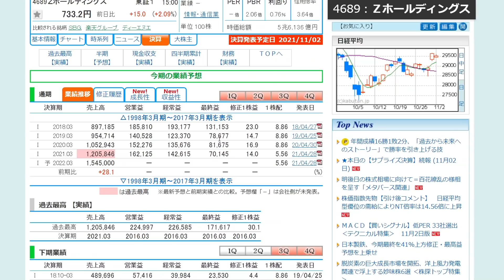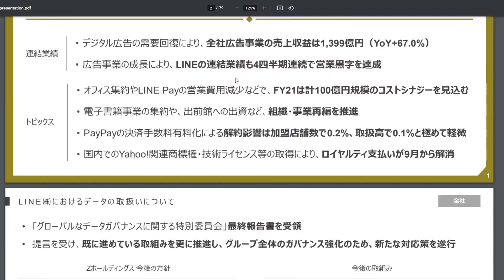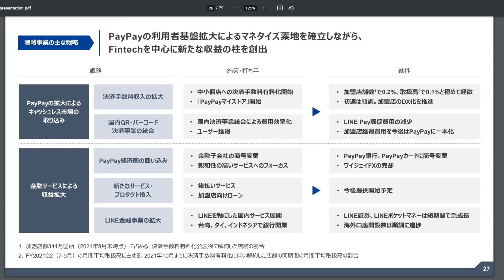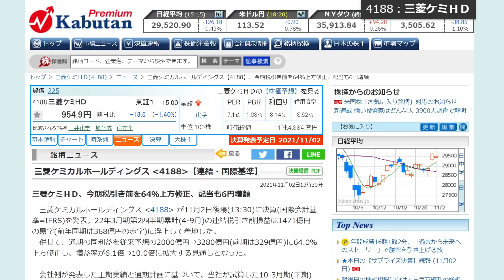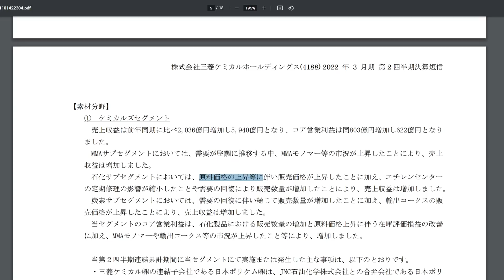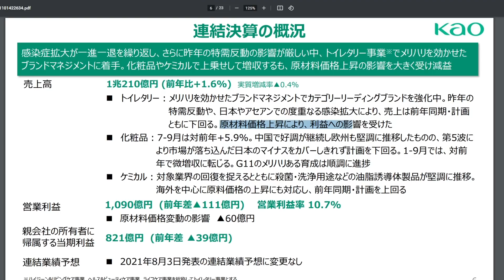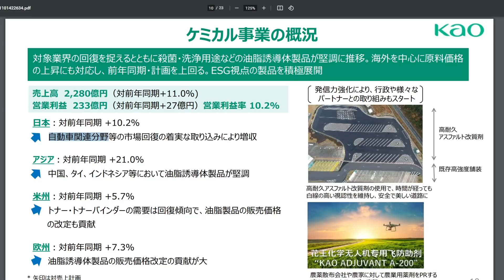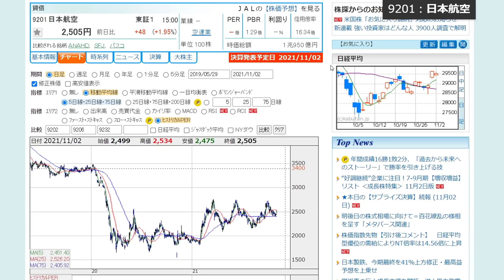JAL、日本製鉄、花王、ZHD、三菱ケミカル 注目株まとめ（11月2日分）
■ 株初心者におすすめの証券会社
LINE証券（口座を作るだけで3000円相当の株がもらえるキャンペーン実施中！）

GMOクリック証券（とにかく手数料が安い）

楽天証券（僕もメイン口座で使ってます）

マネックス証券（最強の銘柄分析ツールが無料で使える）

■ 絶対見てほしい超おすすめ動画
この黄金チャート買いです

■ 株の買い時の著書
手堅く稼ぐ！成長株集中投資術

花王 株価
JAL 株価
日本製鉄 株価
Zホールディングス 株価
三菱ケミカル 株価